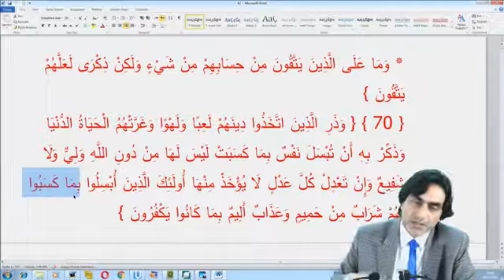Gemi batarsa batsın nasıl olsa can yeleğim var diye bir vehme kapılmayın kurtulamazsınız!